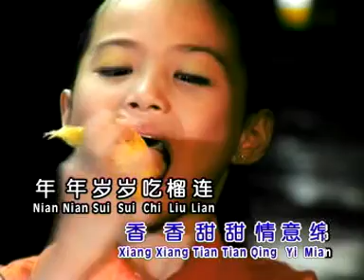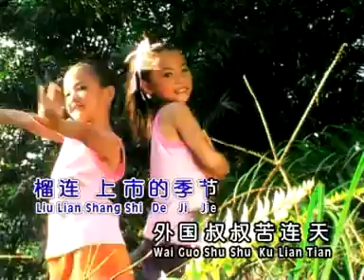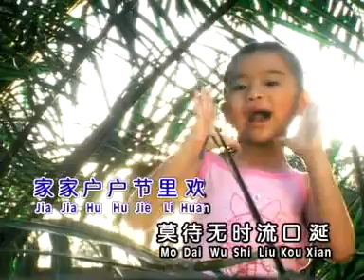夏日娃娃 Summer Kids - 童真岁月VOL.3【榴莲季节】